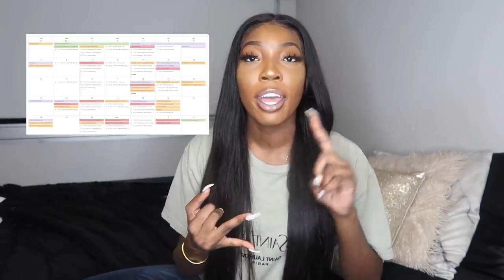TOP 10 APPS everyone needs on THEIR PHONE 2019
Take a look at these TOP 10 apps that make your life a little easier. 2019